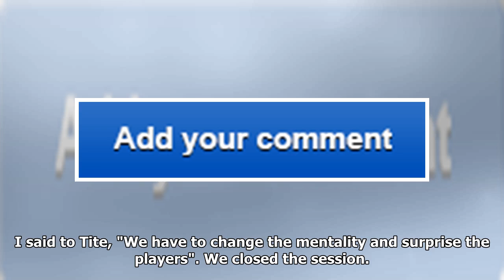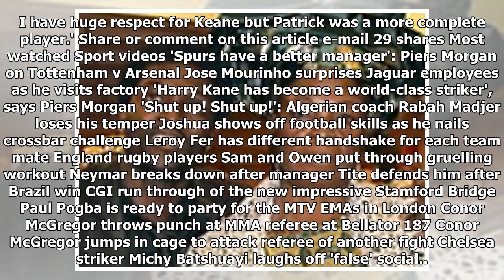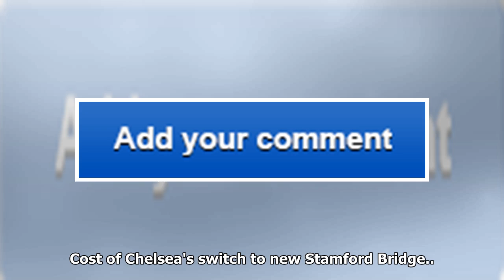Former arsenal star edu on how he's fixing brazil and his advice for england: 'you have great kids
Former arsenal star edu on how he's fixing brazil and his advice for england: 'you have great kids but they need to play in the first team'
It is 16 years since Edu swapped the Brazilian summer for the depths of winter at Arsenal but his in...